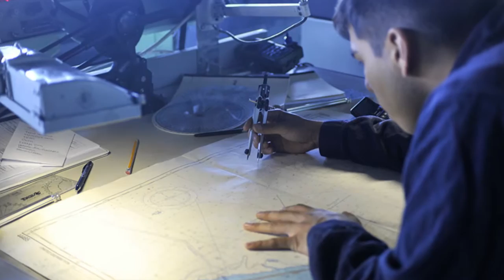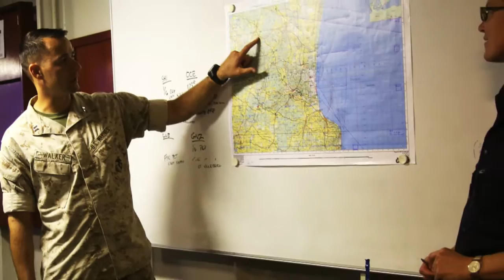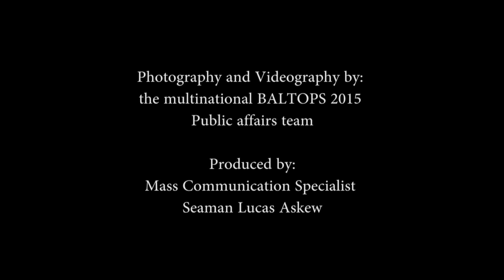BALTOPS 2015: reflections & milestones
150619-N-SL539-001 BALTIC SEA This compilation video captures every element that was BALTOPS 2015. Vice Adm. James Foggo III, who commanded the exercise with his staff of Striking and Support Forces NATO, leads with comments about the exercise's major achievements. From the opening PHOTOEX to underway replenishments to helicopter movements, this video takes you where the action was. (Photos/video provided by BALTOPS public affairs representatives; production by Mass Communication Specialist Seaman Lucas Askew/Released)